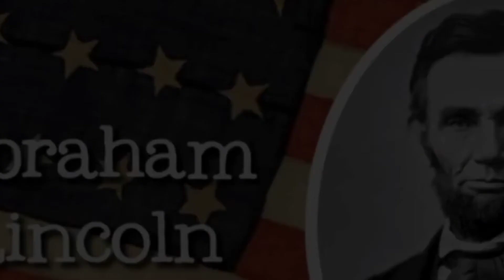Abraham Lincoln പടുത്തുയർത്തിയ ആത്മവിശ്വാസം